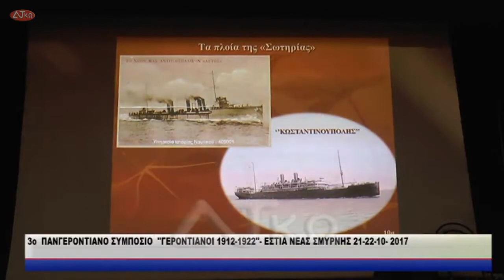3ο ΠΑΝΓΕΡΟΝΤΙΑΝΟ ΣΥΜΠΟΣΙΟ ΓΕΡΟΝΤΙΑΝΟΙ 1912 1922 ΕΣΤΙΑ ΝΕΑΣ ΣΜΥΡΝΗΣ 21 22 10 2017